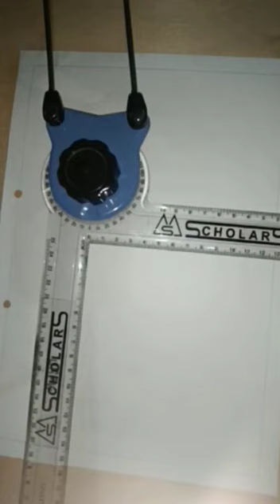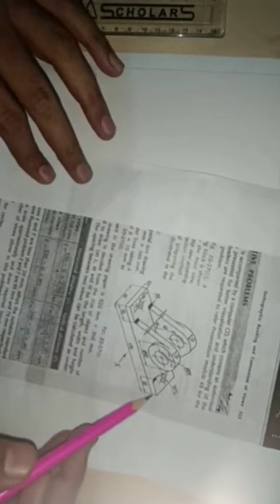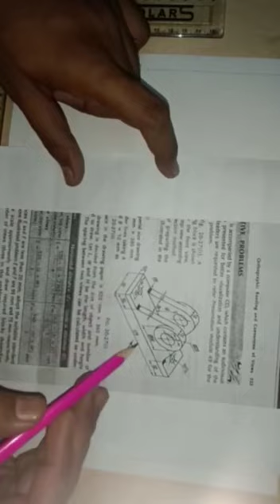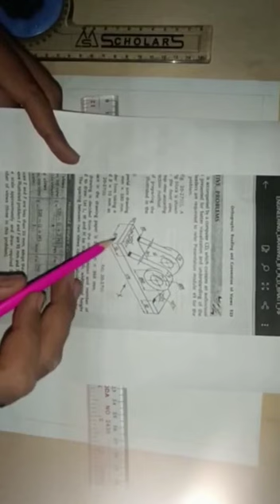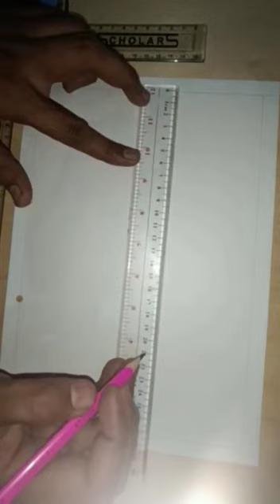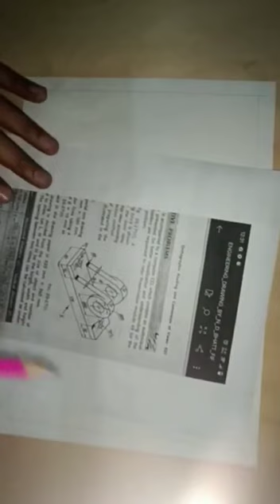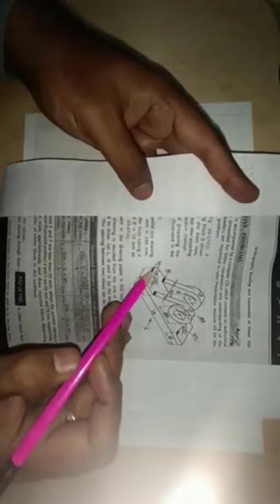HOW TO DIVIDE DRWAING SHEET BY RAO NOMAN.1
Boiler Engineering DRWAING